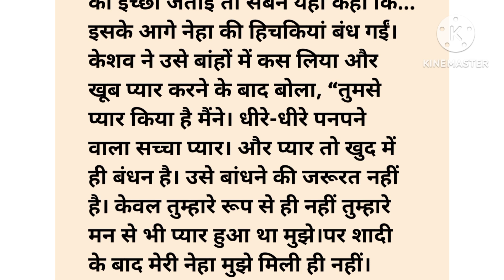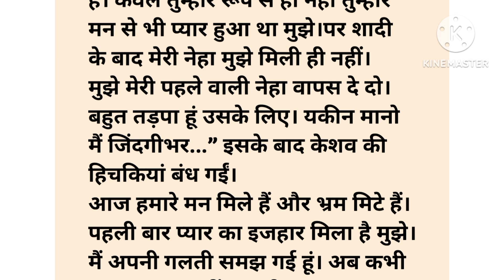New pati patni ki story | Hard taching & Emotional story | Hindi kahaniyan | Suvichar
pariwarik kahaniyan
pati patni ki kahani
sas bahu story
maa beti ki kahani
mayke ki kahani
love story
sad story
ruladenewali kahani
lessonablestorys